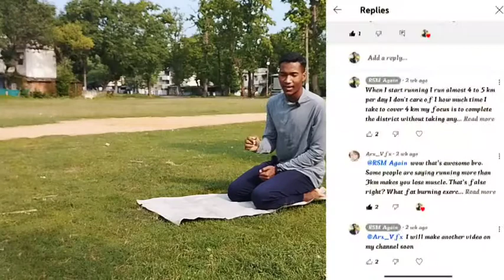Fat burning exercise|| I do when I was a beginner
this is for my viewers who want that I made a video related to my fat burning exercise.